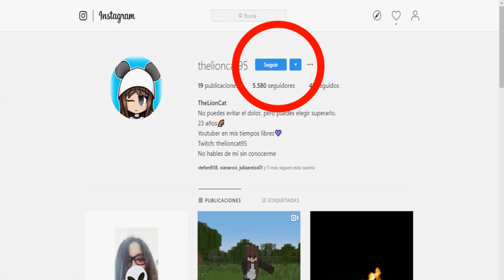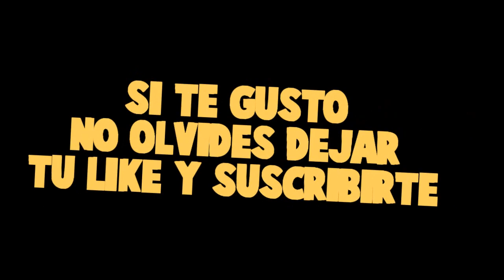NOS ESCAPAMOS DE LA ESCUELA *nos persigue un profesor loco* ¿PODREMOS SALIR?